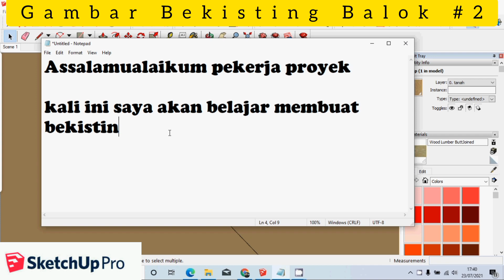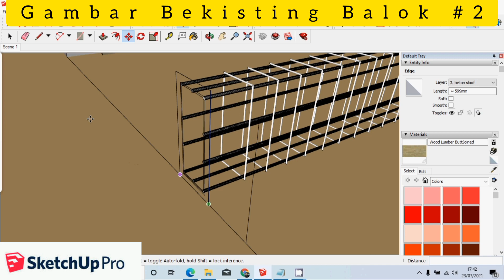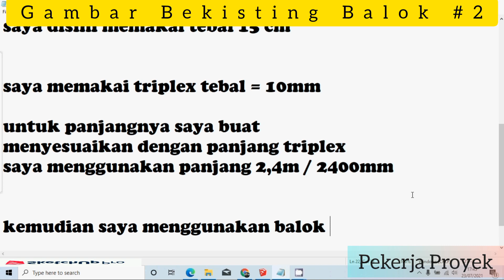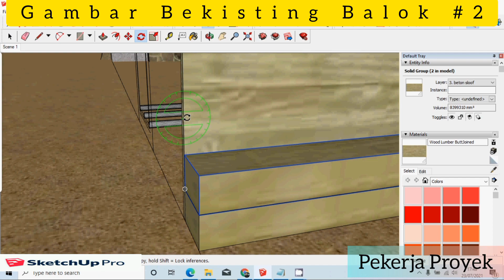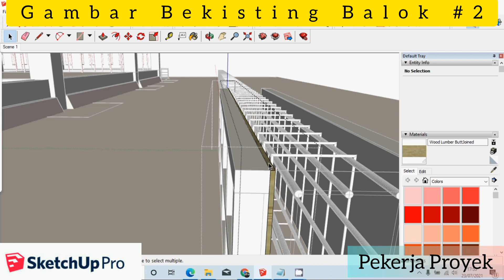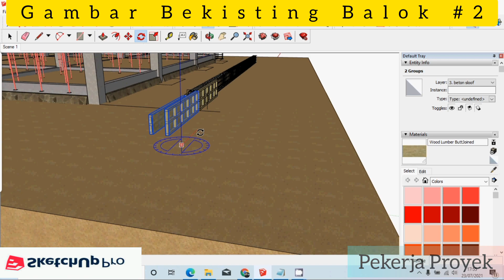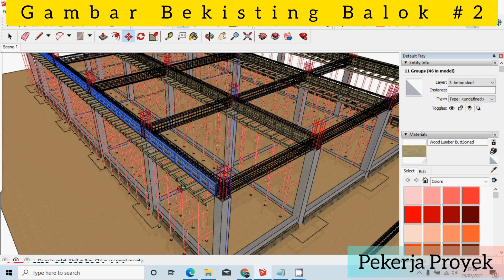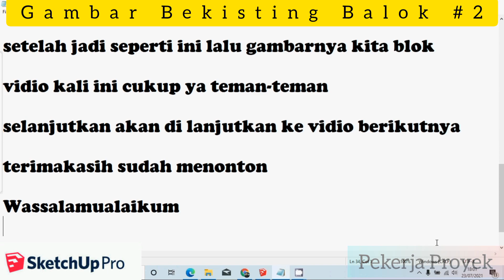Membuat Gambar Bekisting Balok #2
Assalamualaikum sahabat pekerja proyek
lanjut vidio sebelumnya kali ini saya membuat gambaran bagaimana membuat bekisting balok bagian samping, semoga bermanfaat